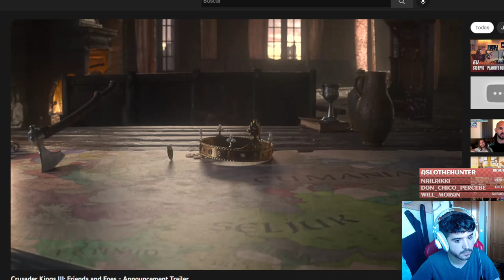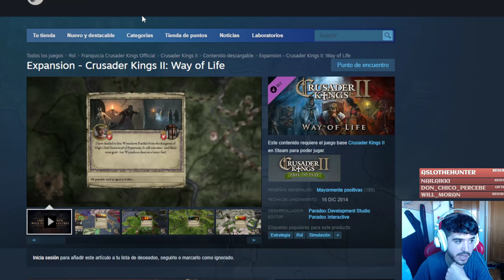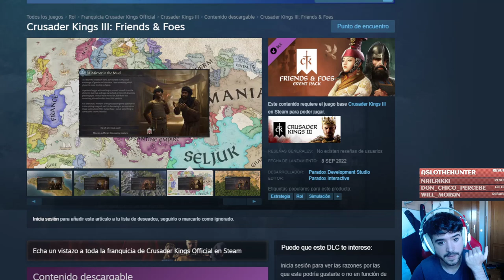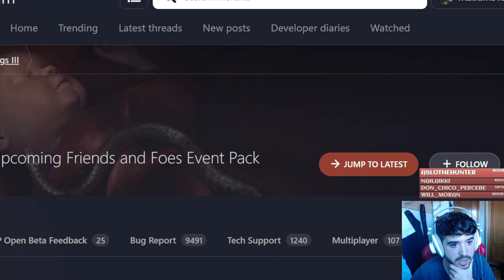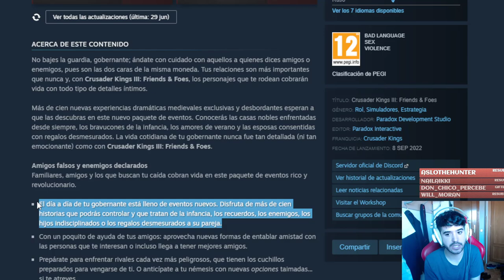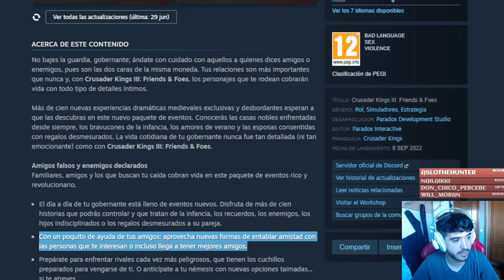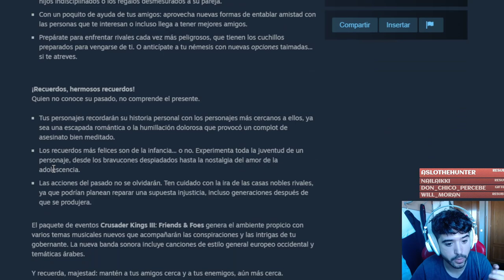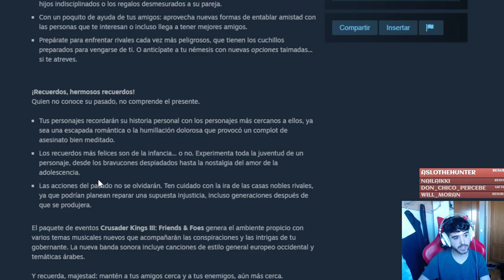NUEVO DLC DE CRUSADER KINGS 3 ANUNCIADO - Friends and Foes